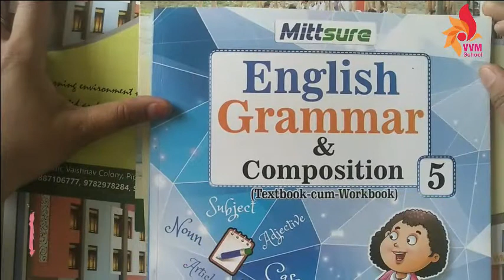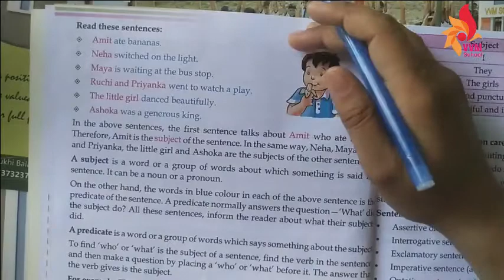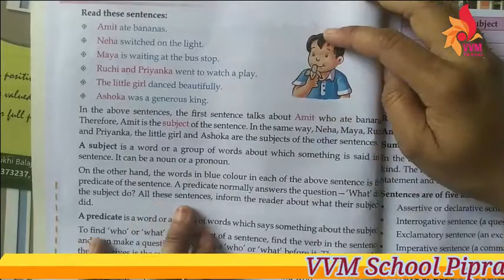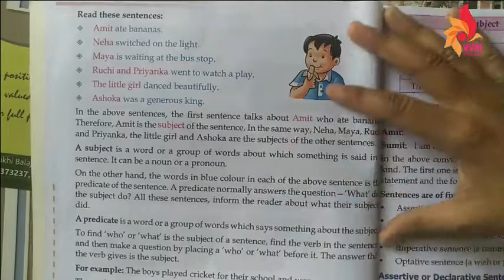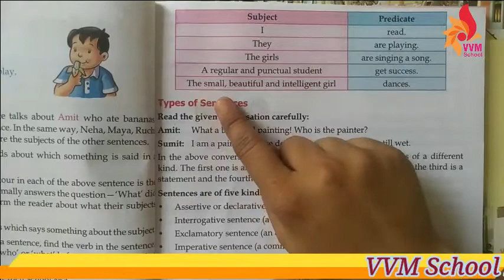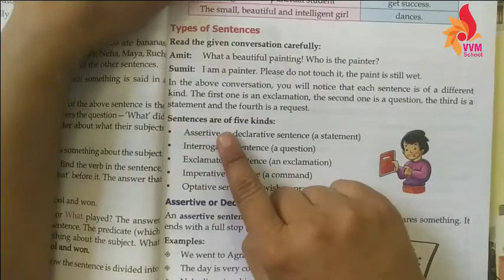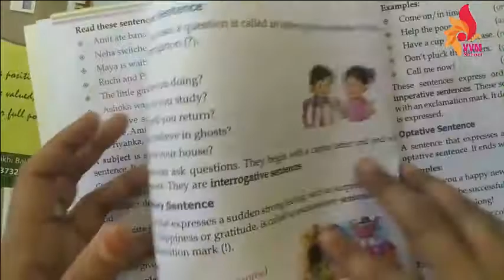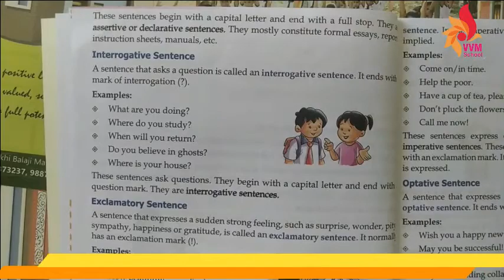2021 22 CLASS 5 SUBJECT ENGLISH GRAM CHAP 1 SENTENCE PART 2